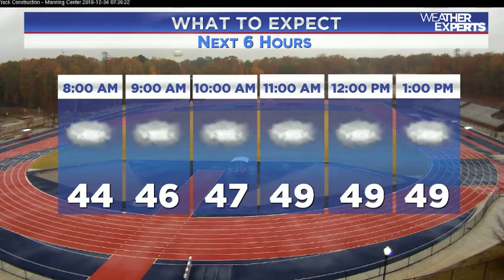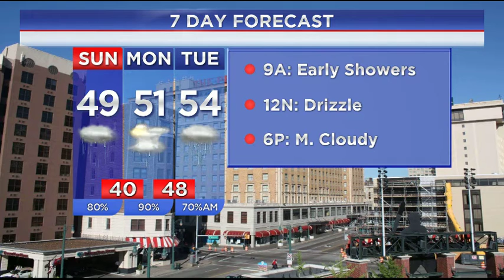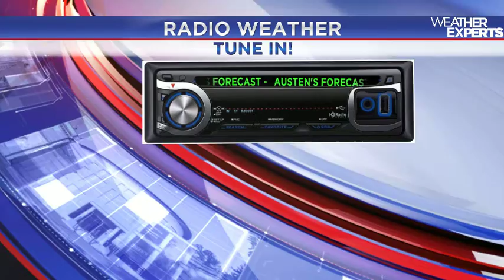WREG-TV Weather Overtime for Early Sunday AM 12.4.16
WREG Meteorologist Austen Onek takes an in-depth look at the forecast for Sunday morning and following.